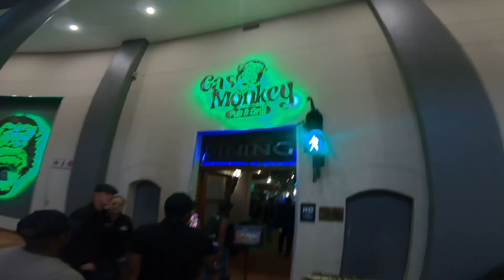Riders' Table Joburg BMW GSA 1250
Breakfast Run to Gas Monkey Vanderbijlpark on 28 August 2022 with the Riders' Table Joburg group.